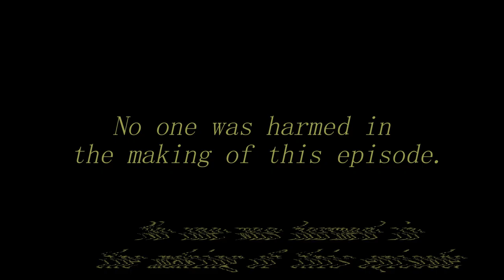EUGENE'S SHOW! - How to Avoid the Attack of a Firearm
In this cartoon, Eugene'll teach us what to do if you get mugged in the street, or at least he's gonna try...

► Written, animated and edited by:
Fezbett @Fezbett

Snorska  @snorskka

(ENGLISH DUB)

Translation and adaptation by Fezbett
Additional adaptation by Metalsonic655

Waltz Op. 69 No. 2 - Chopin
Rei II (Music Box) - Christian Escobar
Purgatory - Dismentopia Taiwan
Chip's Power (Short Remix) - Fezbett
Charlie's Here - Skip Peck